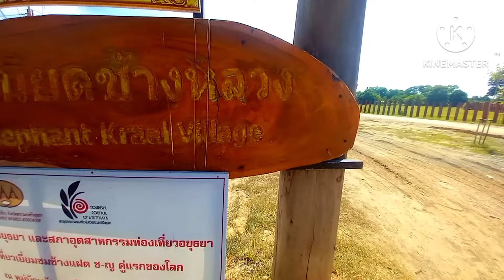ชมเต็มอิ่ม ครบ2เดือน ช้างแฝดอยุธยา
น้องแฝดครบ2เดือน ช้างแฝดต่างเพศ(ชาย หญิง) คู่แรกของโลก
หมู่บ้านช้างเพนียดหลวง อยุธยา
พังจามจุรี ช้างไทย🐘🇹🇭ตกลูกแฝดต่างเพศ คู่แรกของไทย ที่หมู่บ้านช้างเพนียดหลวง
ซึ่งถือเป็นช้างคู่แรกของโลก แฝดเพศผู้ เพศเมียคู่แรกของโลก และเป็นประวัติศาสตร์ของช้างไทย🐘🇹🇭
🚘พิกัด เส้นทางการเดินทางมาชม